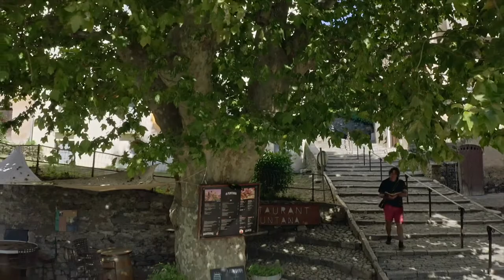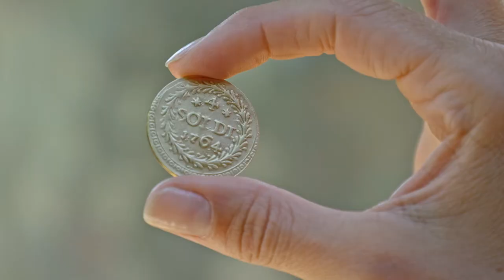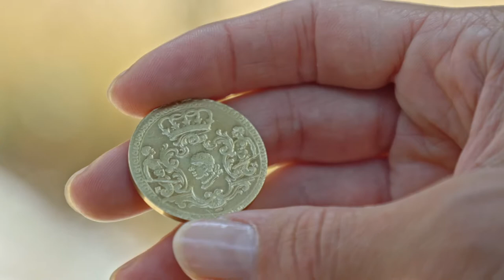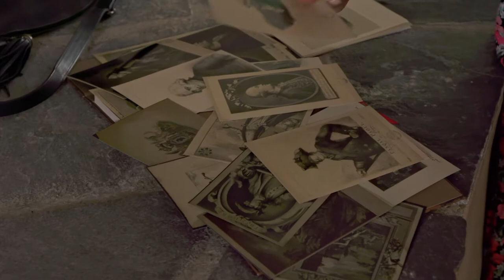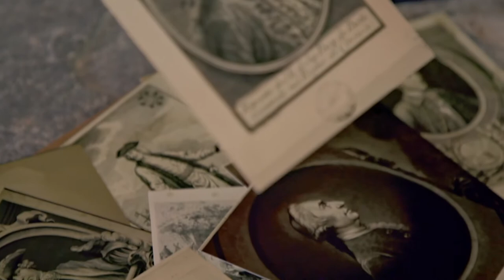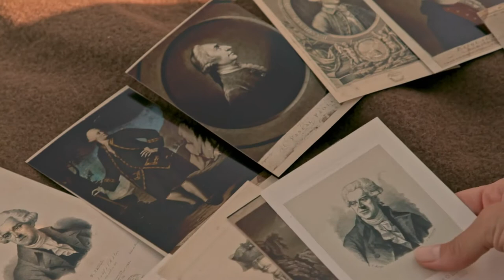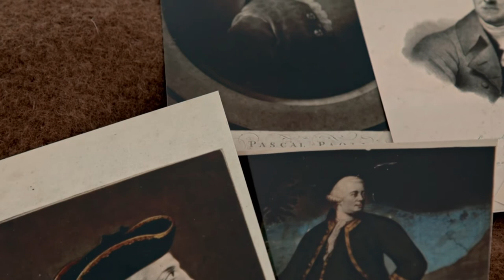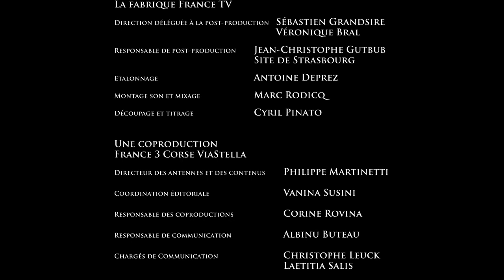Pascal Paoli, le général de la nation